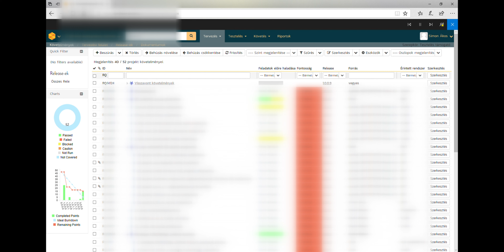Microsoft Szabocs felolvassa a képernyőmet